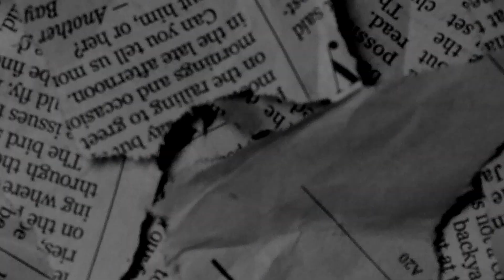[FREE] EBK JaayBo x Young Slobe x Bris Type Beat - "Switch" (Prod